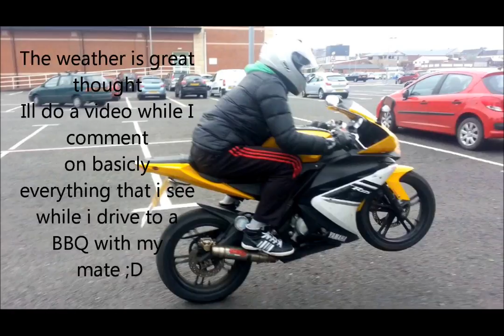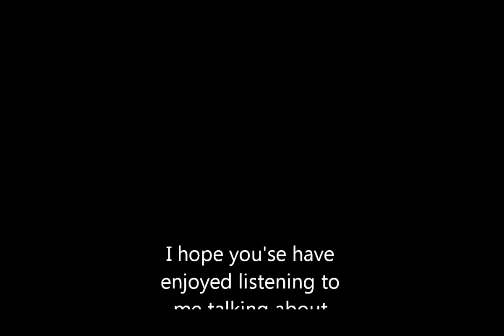My Vlog#1 Onboad Yamaha YZF R125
Soo i decided to attempt and make a video where I comment about  everything that I see while I drive, that is mainly because i could not think of a specific topic to talk about :D

I hope you'se will watch and enjoy the video :)